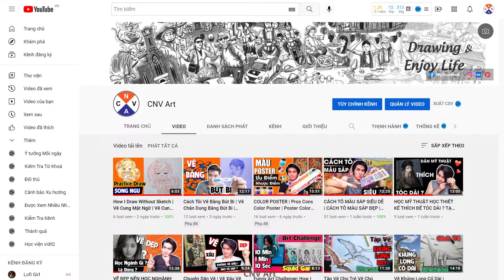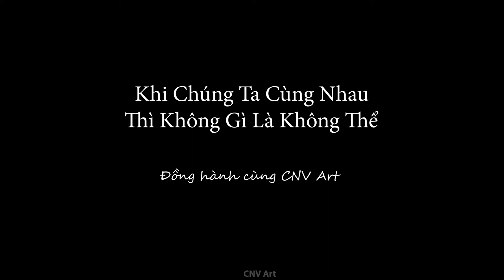Tôi Thích Vẽ Và Bạn Cũng Thế | I love Draw And You Too | Welcome To My Channel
Video gửi lời cảm ơn đến tất cả các bạn đã đồng hành cùng mình trong quãng thời gian dài vừa qua..Một lời cảm ơn chân thành và sâu sắc cho một hành trình đã hơn một năm.Và đồng thời cũng gửi lời chào mừng đến tất cả các bạn mới đã đến với kênh, mình là CNV art mình chia sẻ tất cả niềm đam mê vẽ và sáng tạo của mình qua tất cả các video. Nếu các bạn có chung niềm đam mê nghệ thuật và vẽ tranh cũng như là thiết kế sáng tạo thì Channel này của mình là nơi của các bạn cùng nhau chia sẻ giao lưu học hỏi cùng nhau nhé..!!
Kênh mình hay chia sẻ kiến thức cá nhân và cảm hứng vẽ và đam mê nghệ thuật  cho tất cả các bạn.
🤔  Mọi ý kiến đóng góp và đặt câu hỏi cho mình phía dưới phần bình luận nếu các bạn có bất kỳ thắc mắc nào liên quan đến học vẽ và đồ họa.
💖 Mình nhận thiết kế Quảng Cáo Online
Thiết kế Logo, Name Card, Banner, vv...Các ấn phẩm đồ họa khác.